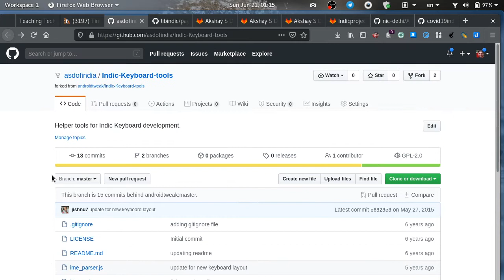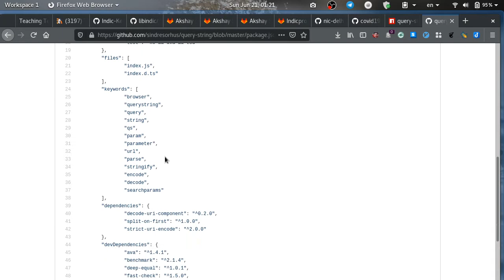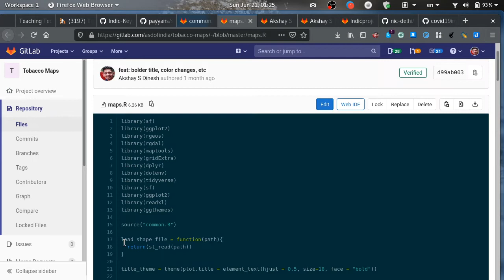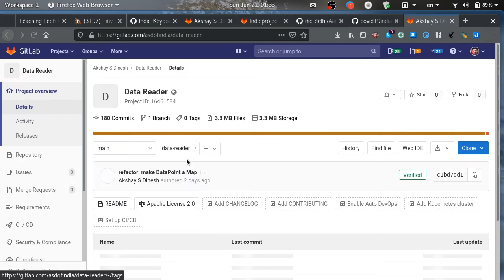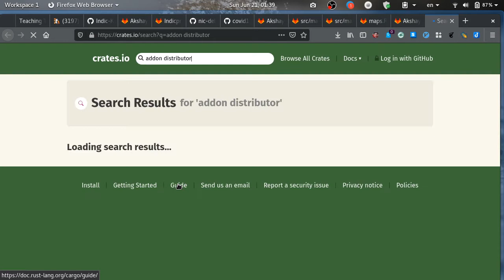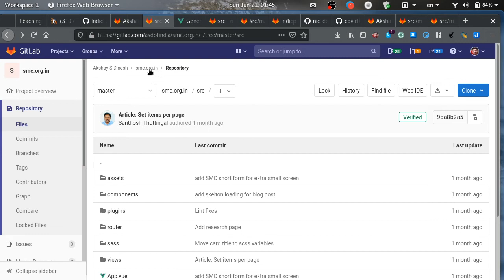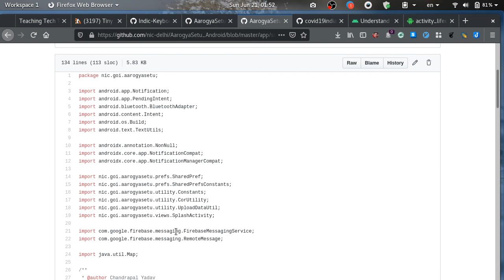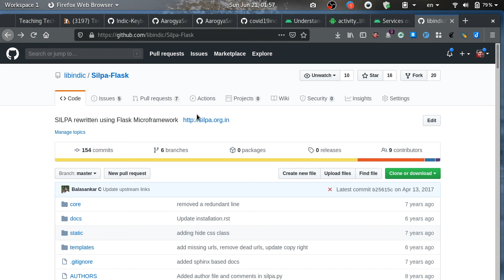Where does a computer start reading/executing a program from? | Program Entry Point | Mental Models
This is a video for beginners to understand entry points in programming languages.

It is an important piece in the mental models required for learning programming to understand how a computer reads and executes a program.

Contents:
0:00 - Intro
0:45 - Javascript
7:28 - Python
10:29 - R
18:16 - Java
24:21 - Rust
26:25 - Modern web frontend
31:28 - Android
39:58 - Conclusion